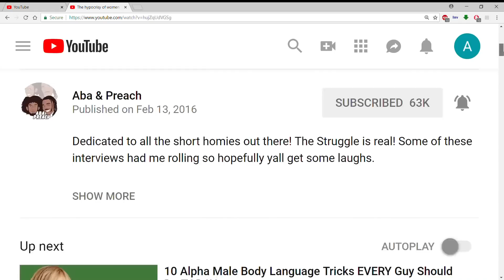SHE IS FUMING because she found out her ex-husband is doing well.